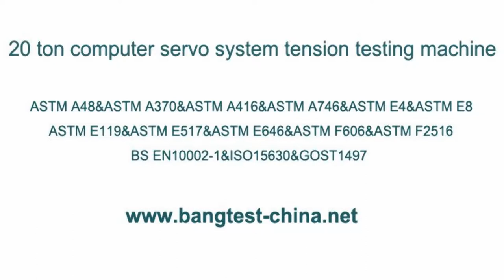Universal Testing Machine 20ton [HD]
computer servo system tension testing machine

ASTM A48&ASTM A370&ASTM A416&ASTM A746&ASTM E4&ASTM E8&ASTM E119&ASTM E517&ASTM E646&ASTM F606&ASTM F2516&BS EN10002-1&ISO15630&GOST1497&GB/T228.1&GB/T7314&GB/T16491&JJG139&JJG1063
The clamp is adjustable up and down.
Stretch compression space is large.
It is suitable for testing metal bar, plate, screw steel and fasteners.
Computer control, simple operation.
Display curve and force value in real time.
Test results can be edited, exported, and printed.